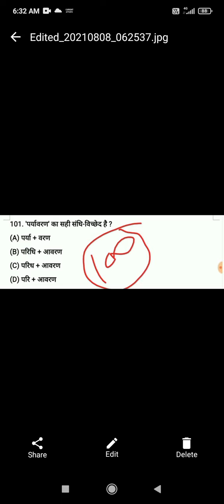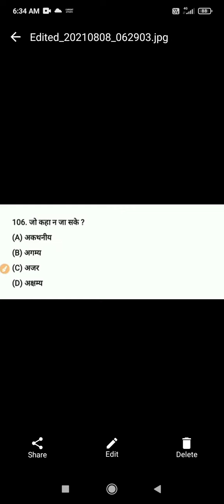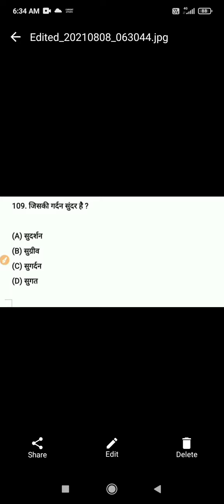mptet,uptet,Reet,ctet and mpsi mppsc and other exam based mcq hindi top10